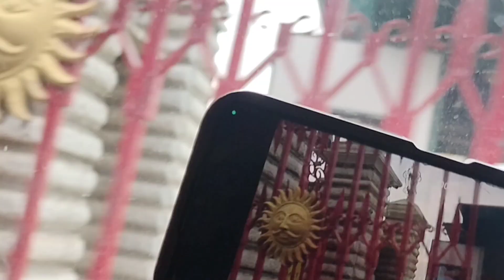રાજસ્થાન ઉદયપુર તો નવીન તહેવાર ઉજવવામાં આવ્યો હતો પહેલી વાર જોયો🤗🥰